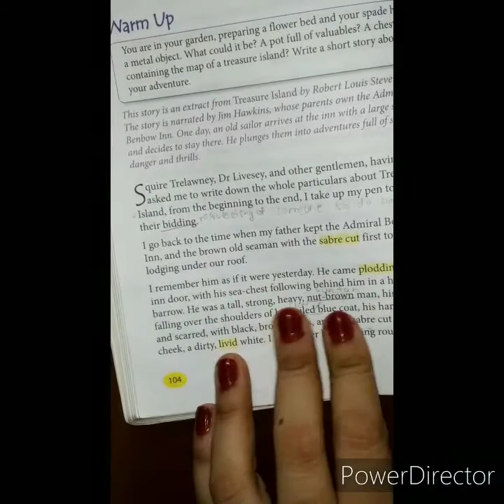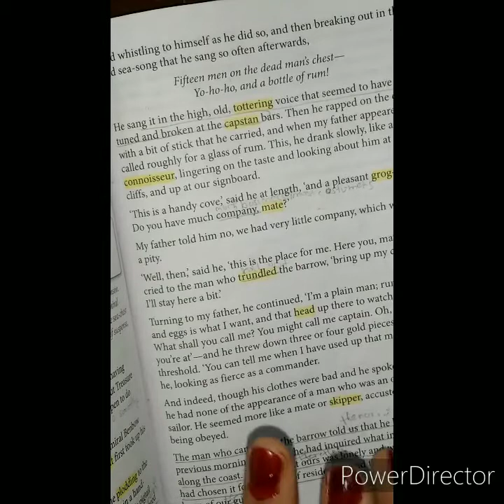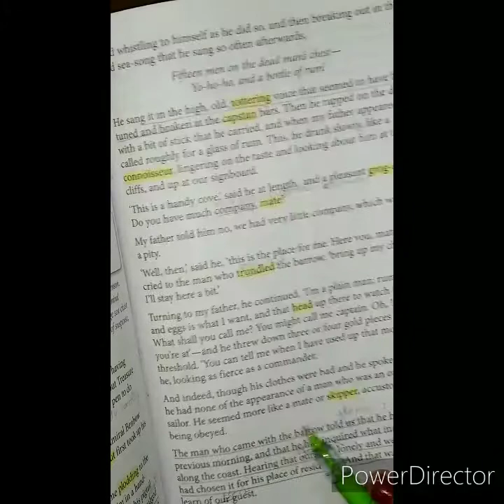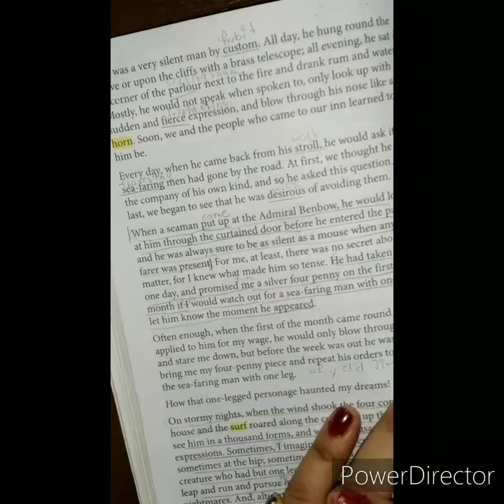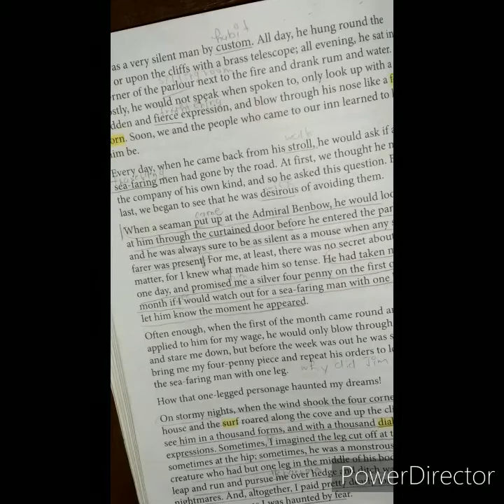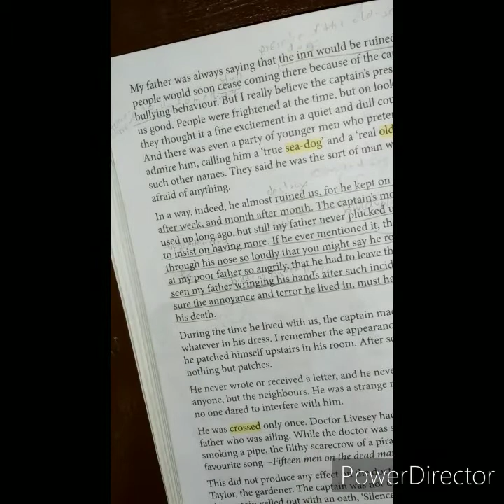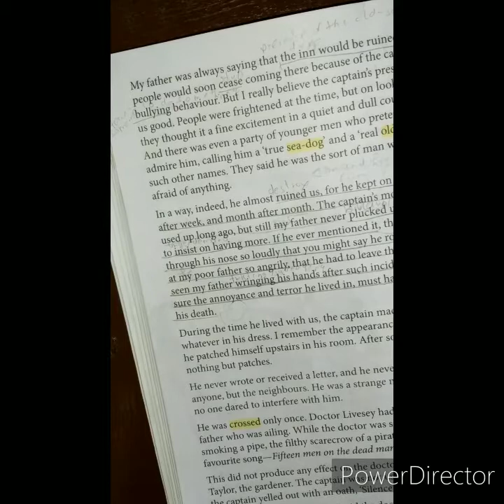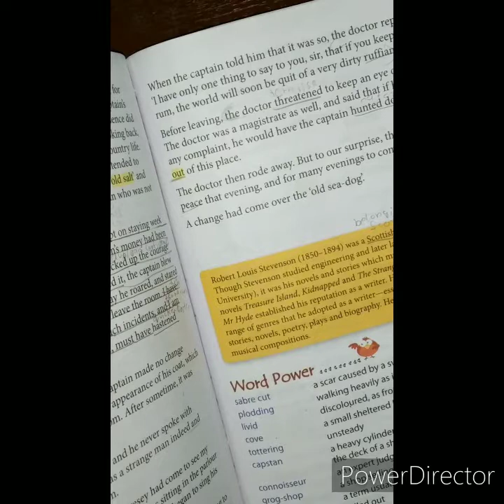THE OLD SEA DOG. #FULL CHAPTER #IMPRESSIONS.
HINDI EXPLANATION OF FULL CHAPTER #THE OLD SEA DOG#BY R. L STEVENSON. IMPRESSIONS BOOK #ICSE BOARD. LEARN ENGLISH WITH READ AND WRITE.. CHANNEL ✍️✍️😊😊😊😊😊😊